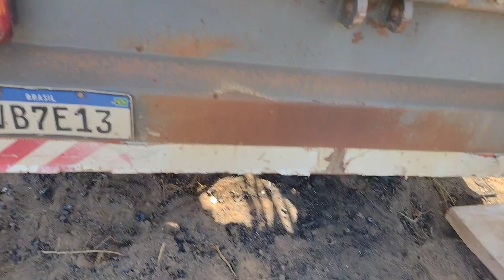Poço artesiano quanto custou